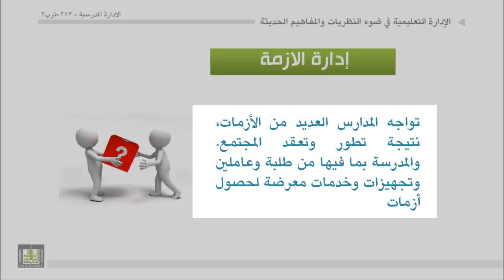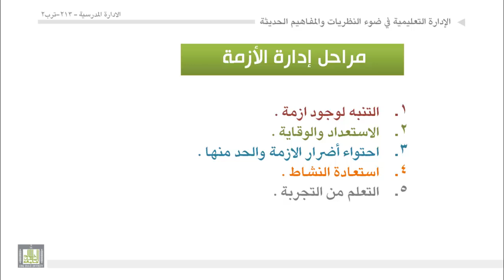الوحدة 3 : ادارة الازمة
- إدارة الأزمة:
- المفهوم
- الخصائص
 - مفهوم إدارة الأزمة
 - أنواع الأزمات المدرسية
 - مراحل إدارة الأزمة